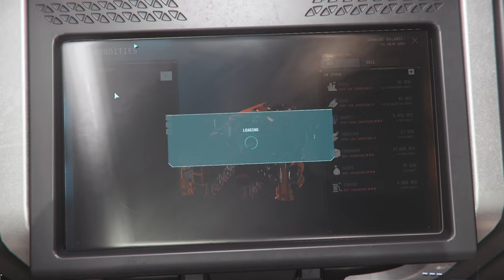Star Citizen | Mau jual Besi ternyata bawa Hephaestanite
Karena pesawat gue masih bawa kargo yang gue pikir bawa IRON jadi gue salah pergi ke tempat jual beli komoditi... hadeh..

Kalau kalian ingin main game ini jangan lupa menggunakan kode referal saya untuk mendapatkan uang ekstra d dalam game :  STAR-YWFH-DDPT